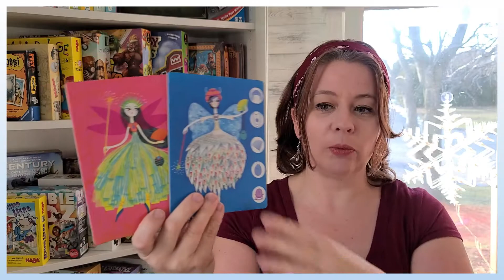Top Jeux joue à - Fée Toibelle (Djeco)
Apprenez à jouer à Fée Toibelle pour les 5-8 ans.  Jeu de mémoire.